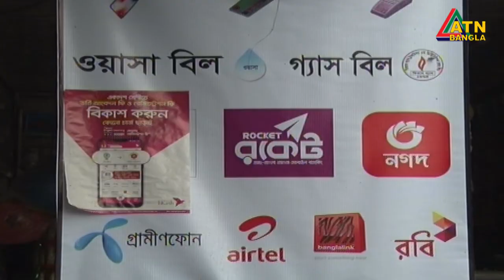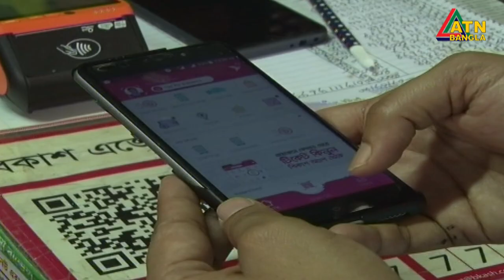কমে আসছে মোবাইল ব্যাংকিং-এ লেনদেন ফি। লেনদেন ফি সিঙ্গেল ডিজিট করার দাবি গ্রাহকদের | ATN Bangla News